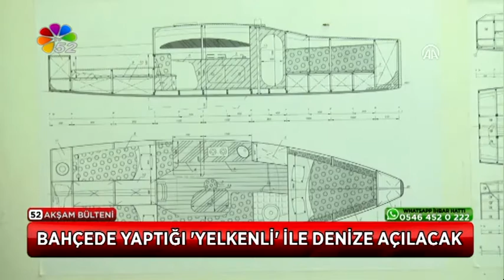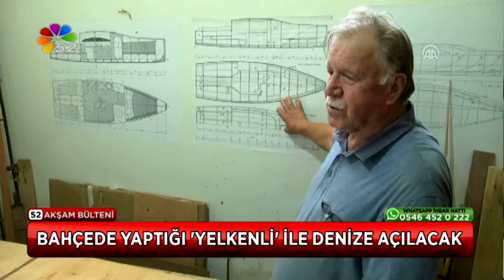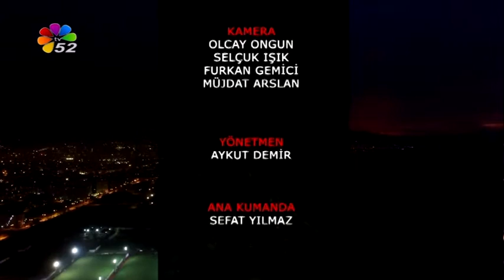23/08/2018 AKŞAM BÜLTENİ